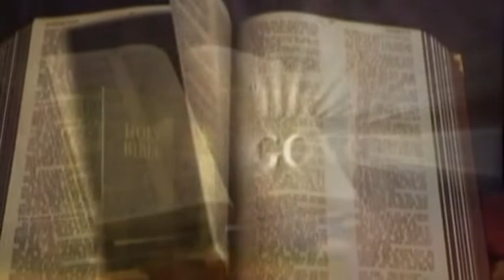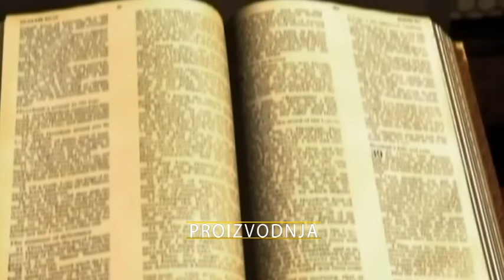BIBLIJA GOVORI 05.07.2019.